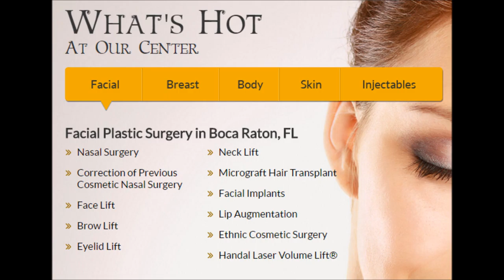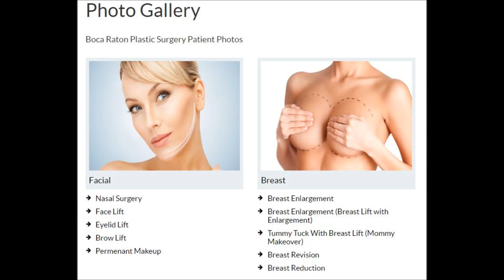Before and After Facial Plastic Surgery Photos in Boca Raton FL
Before and after pictures of plastic surgery patients in: Boca Raton South Florida.